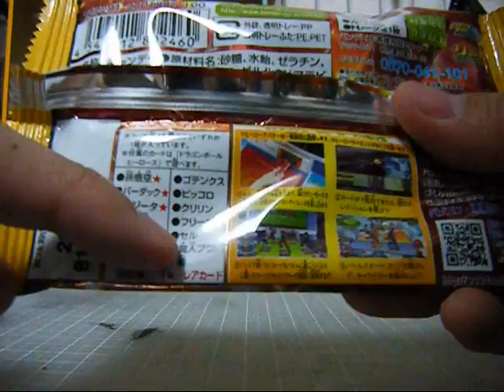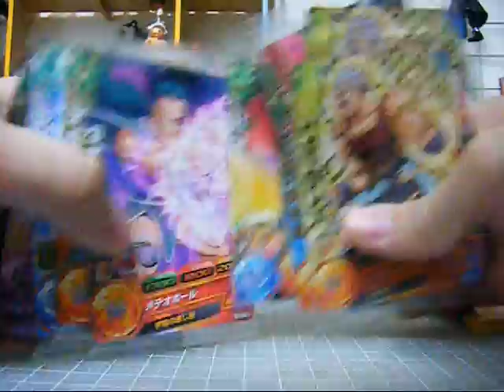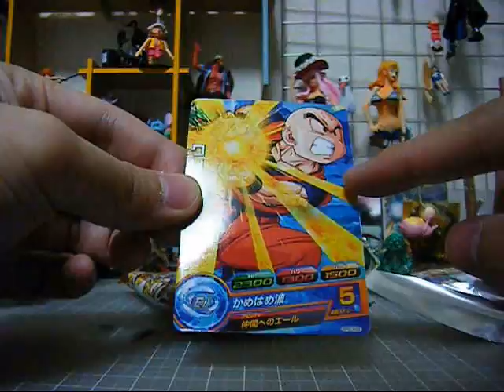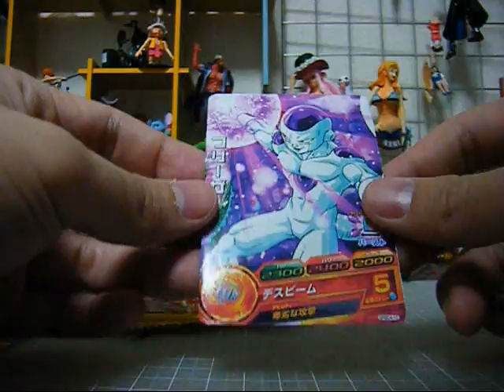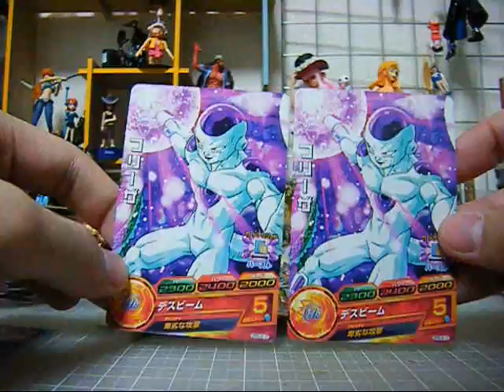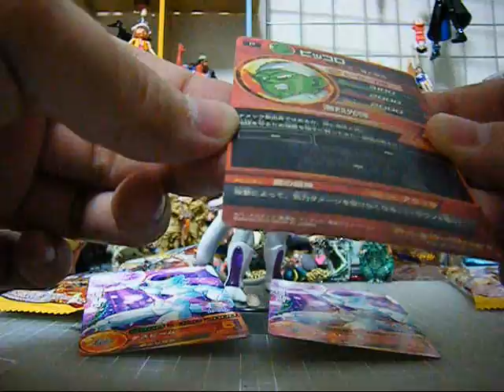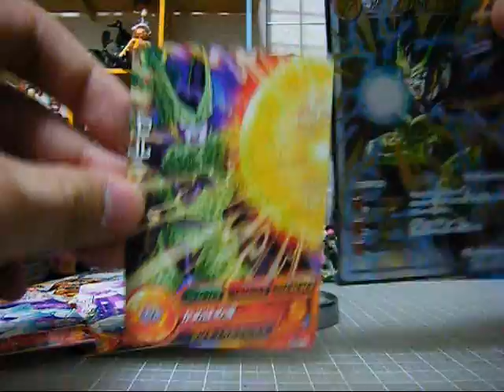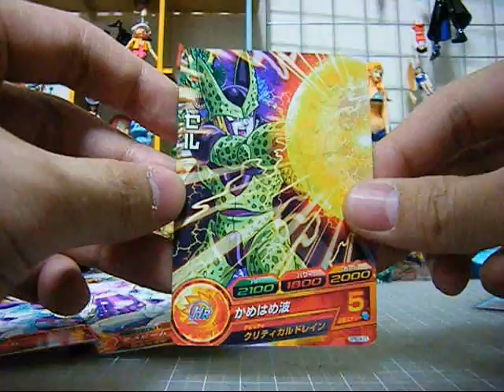DRAGONBALL HEROES カードグミ８ PART1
新しいドラゴンボールヒーローズのカードグミ発見伝！！
しかもセルがいるという奇跡ミラクル！！
絶対セル欲しい（＾▽＾）